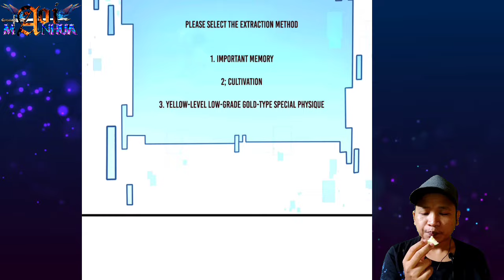Innate Qi ™ I'm Invincible In The Fantasy World Doomsday Chapter 22-23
COPYRIGHT / LICENSING